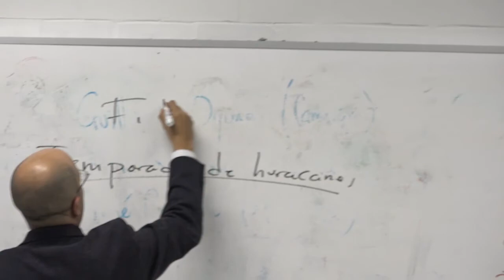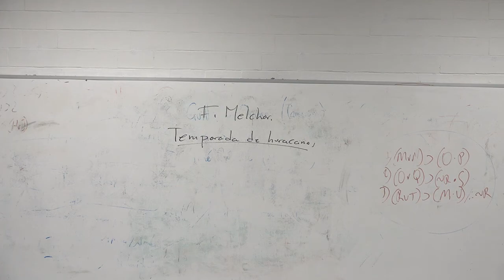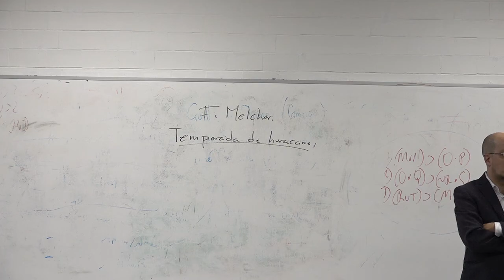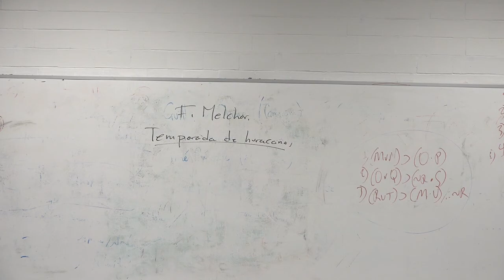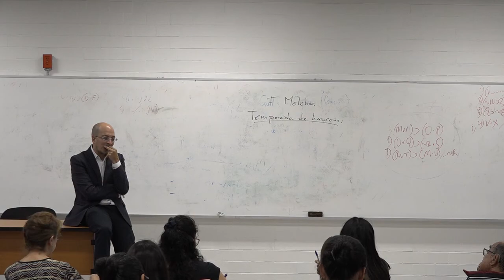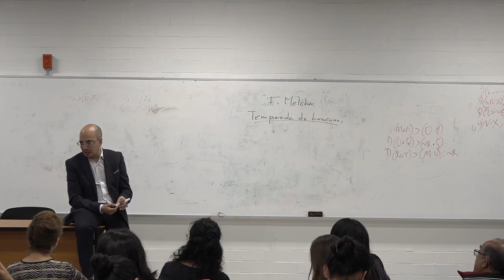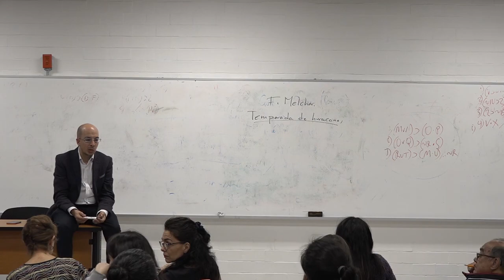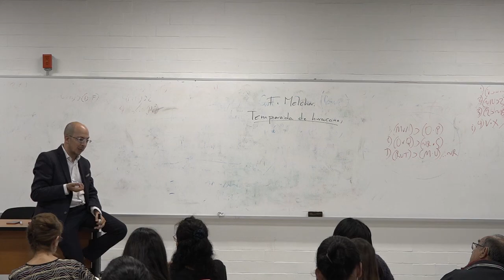Jorge Volpi. Literatura y violencia(s) 07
Curso: Literatura y violencia en el siglo XXI
Imparte: Dr. Jorge Volpi

Agosto - diciembre 2017. Semestre 2018-1
Secretaría Académica. Facultad de Filosofía y Letras. UNAM

Libro: Fernanda Melchor. Temporada de huracanes. 2017